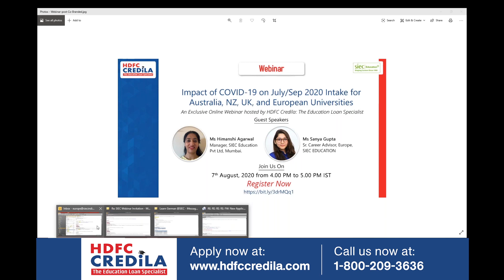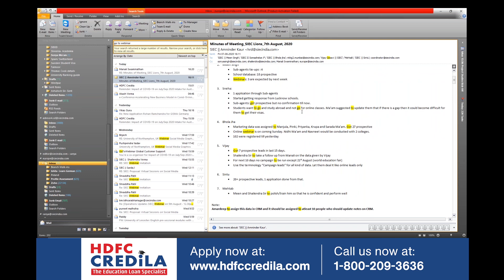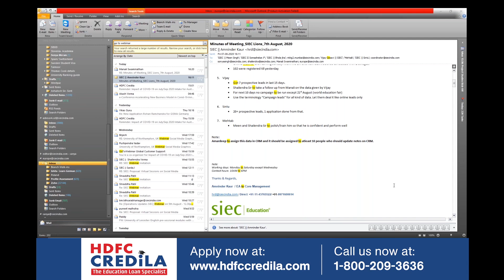July/Sep 2021 Intake for Australia, NZ, UK, and European Universities post COVID-19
Australian and UK universities have already started accepting applications for July/ Sep 2021 intake with some changes in rules and process.  Same is the case with NZ and other European countries.  Hear our experts acquainting you with the new norms, application process, expenses involved in study abroad and how you can finance your higher education.

SPEAKER PROFILE:
Ms Himanshi Agarwal
Designation: Manager in SIEC Education Pvt Ltd, Based in Mumbai.

Ms Sanya Gupta
Designation: (Sr. Career Advisor, Europe) from SIEC EDUCATION, India heading the Europe Unit for the organization.

1 Admission
2 Test Preparation
3 Scholarships
4 Visa
5 Future Career Options

ABOUT US
HDFC Credila Financial Services is a Subsidiary of HDFC, one of the most trusted names in financial services industry. It is India's first dedicated education Loan lender.

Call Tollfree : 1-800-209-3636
To Apply For Education Loan Before Admission